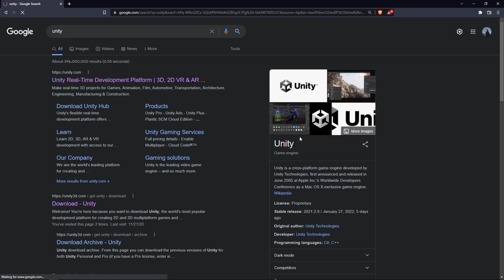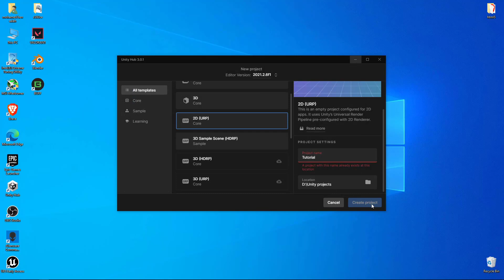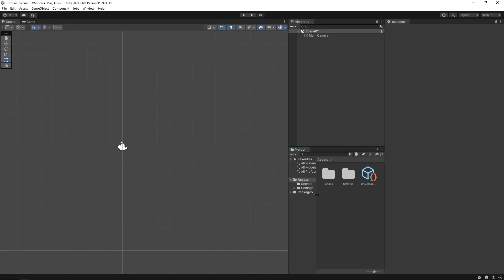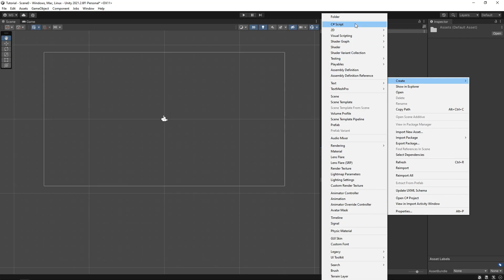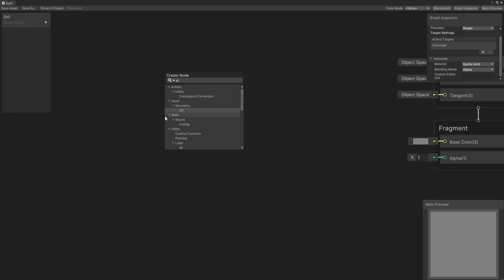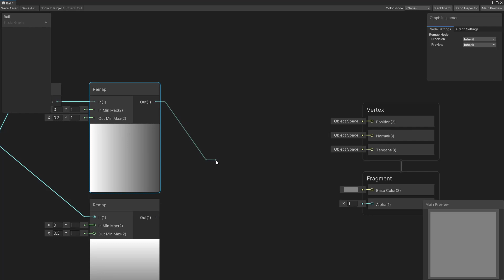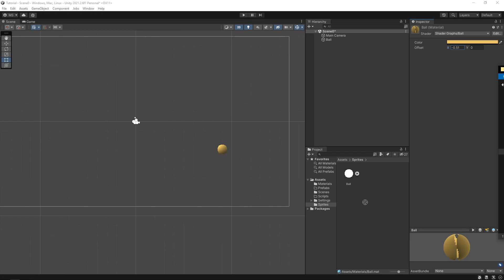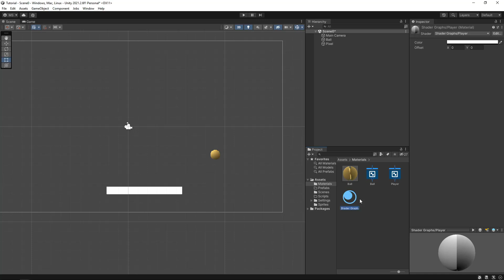Unity beginner tutorial Brick breaker part 1 shaders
In this series we learn how to make a brick breaker game, suited for beginners.
It includes : - shader graph and materials
    - 2D physics
    - 2D movement
    - Coroutines